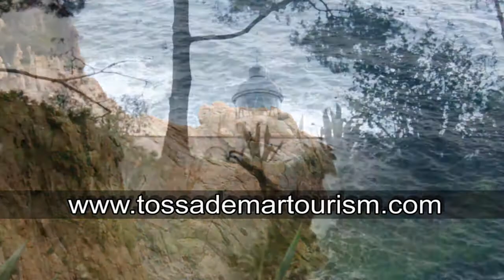"Tossa de Mar"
Tossa de Mar es uno de los pueblos de la costa brava donde es posible encontrar rincones preciosos, con toda la tranquilidad del paisaje, algo que descubrieron en su día Ava Gardner y frank Sinatra, ambos pasaron tanto tiempo en el pueblo que  levantaron una estatua en su honor, cerca del castillo, entre acantilados, pinares, calas y playas.

Realizado con secuencias Timelapse ( Trípode a motor 340) 5D MII, Música Garageband.